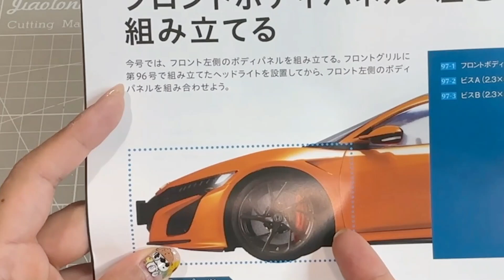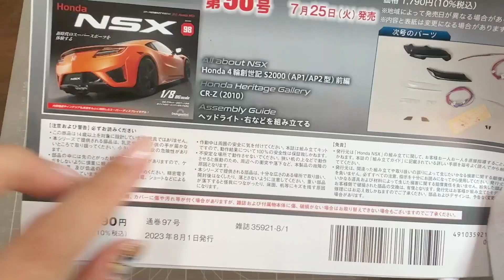NSX97号「左フロントボディーパネルの組立」デアゴスティーニ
デアゴスティーニNSXはタンサック団のあらわんぐまさんからの🎁です。ありがとうございます✨

ピンセット
瞬間接着剤
マスキングテープ
ドライバー
六角棒ドライバー
ラチェット
ビット（ほぼ黒いのしか使わない）
クリアパーツに
バラしー
ラジペン
ニッパーはこちら↓